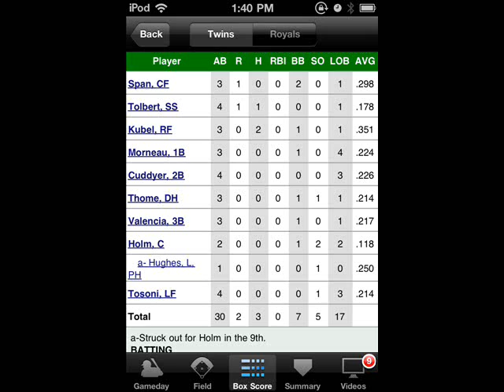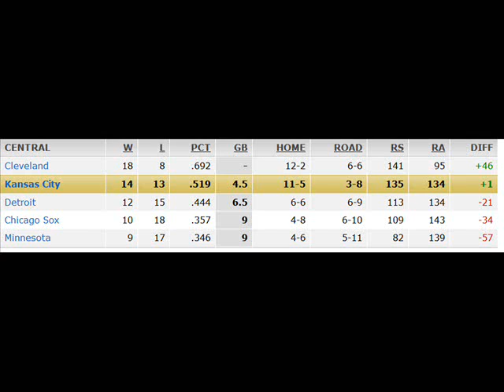Angry Podcast 9: Mapping out the woes of the AL Central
Tigers fan @spacemnkymafia discusses the tepid starts to the 2011 season by the Minnesota Twins, Detroit Tigers and Chicago White Sox